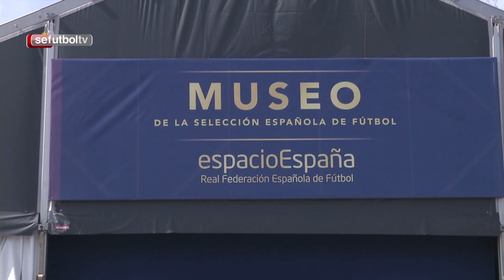¡Aprovecha los últimos días de Espacio España!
No pierdas la oportunidad de disfrutar de los espectáculos, actividades y actuaciones que ofrece la Fan Zone de Espacio España situada en Madrid Río.